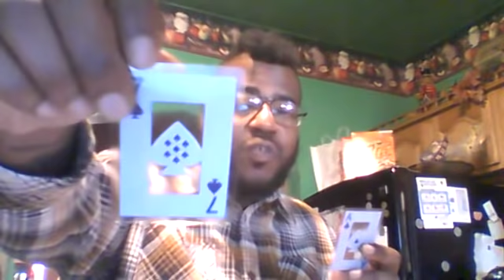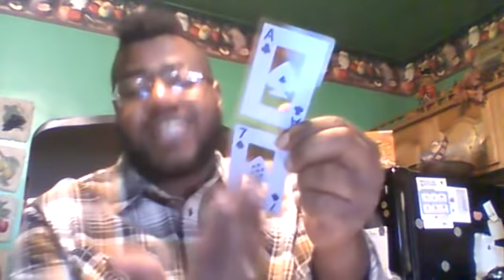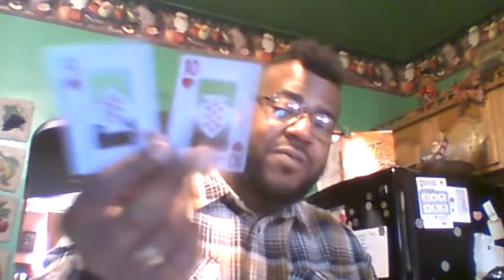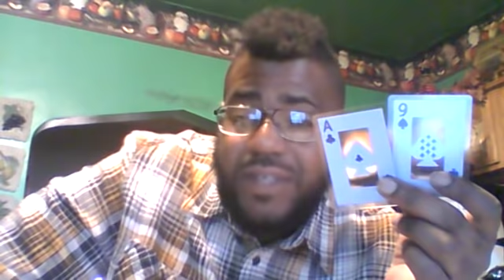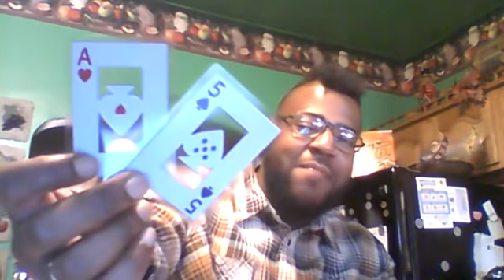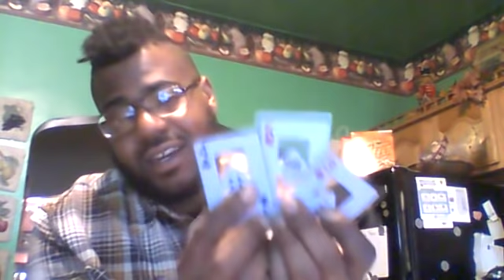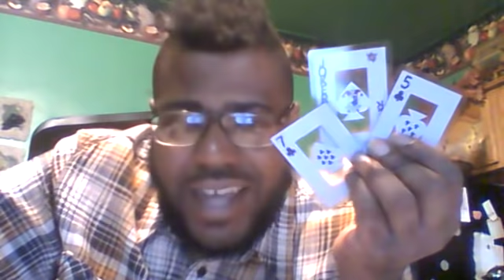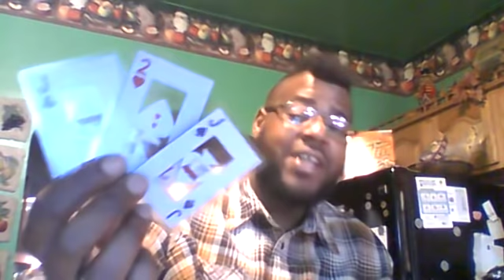Twin Flames in Separation (Sept.23rd - 30th)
-BOOK Your $35 Reading Now!!
$75 For 2 (1- hour) Lifecoaching Sessions!!